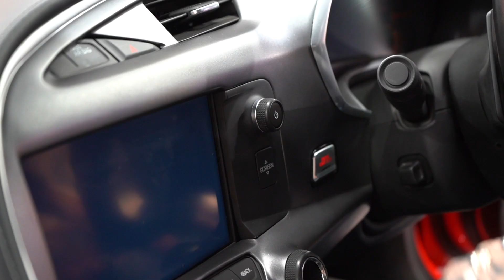2017 Chevrolet ZO6 Corvette for sale @seven82motors Classics, Lowriders and Muscle Cars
This is an exceptional low mileage example of one of America’s finest modern muscle cars. This 2017 Chevrolet Corvette Z06 blurs the lines between muscle cars and super cars. The styling of the car is the first thing you notice, that aggressive and iconic Corvette wedge shape shows through. Many enthusiasts consider the 7th generation or C7 Corvette like this to be the last of the real Corvettes before Chevrolet moved to the mid engine C8. The 2017 Corvette Z06 is the higher performance, more track focused version with nearly 200 more horsepower over the standard C7 Corvette and all the available upgrades. The Z06 is designed for club track days, though it can be driven daily without much compromise. The heart of the beast is a supercharged 6.2L LT4 V8 engine making 650hp and 650 pound-feet of torque. This is matched to the 7 speed manual transmission for a real analogue feel of a proper sports car. Corvette claims that the 7 speed manual Z06 will do the 0-100 sprint in 3.2 seconds and the standing ¼ mile in 11.2 secs. That’s seriously moving for a factory vehicle.

Gone are the days where muscle cars couldn’t stop of go around corners. The Z06 Features a massive set of slotted disk brakes all around with ABS to pull the car up on a dime and adaptive suspension to make the car a track day weapon.

Inside you don’t go without any creature comforts, the interior of the car is beautifully designed with a very driver focused cockpit. The gauges are all digital with a touch screen in the middle and apple car play included. Everywhere you look is covered in black leather which is in perfect condition. Creature comforts include power seats, dual zone climate control, heads up display and front and rear cameras. The center section of the roof can also be removed for a top off open air driving experience.

The car was professionally converted to right hand drive by Performax in Brisbane and has only traveled 5201 km from brand new. The car would suit a guy who wants the performance of a modern super car with the blue collar coolness and reliability that can only be provided by a Chevrolet.